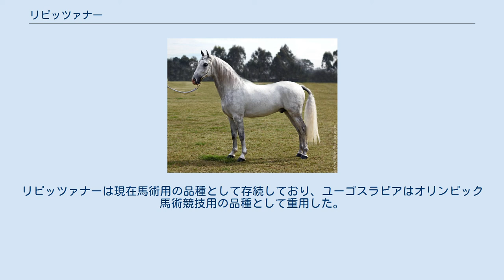リピッツァナー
リピッツァナー リピッツァナー（Lipizzaner）は、16世紀にオーストリアで品種改良によって生み出された軽種馬である。
なお、日本ではリピッツァナーを生産していたリピッツァ牧場の名が品種名と誤解され、リピッツァと呼ばれている。
 リピッツァナーは、オーストリアにいたアンダルシア馬（アラブ種、バルブ種、13世紀のスペインの在来種）の流れを汲むカルスト種と、同じくアンダルシア馬の流れを汲むイタリアのネアポタリノ種を交配させることで誕生し、1580年からトリエステ近郊のリピッツァ（Lipizza）の牧場で生産が開始された。
 リピッツァナーは身体面では柔軟性と頑丈さを兼ね備えた馬体、精神面では忍耐強さと優れた感受性に特徴がある。
16世紀末から18世紀半ばにかけて世界最良の軍馬として認識されていたが、ハプスブルク家がオーストリアの外に出すことを嫌ったため、オーストリアの国力衰退とともに生産が下火となり、やがてプロイセン王国が作りだしたトラケナーやイギリス発祥のサラブレッドに取って代わられた。
リピッツァナーは現在馬術用の品種として存続しており、ユーゴスラビアはオリンピック馬術競技用の品種として重用した。
 Favory Pallavicina